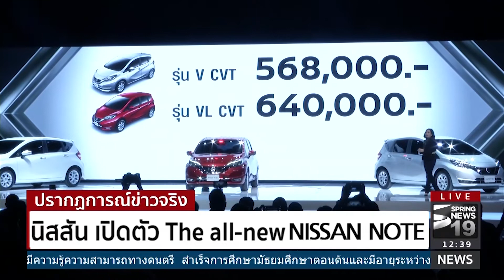นิสสัน เปิดตัว "The All New NISSAN NOTE" - Springnews